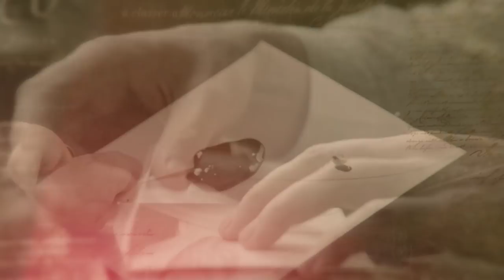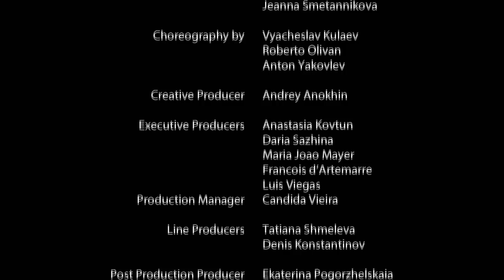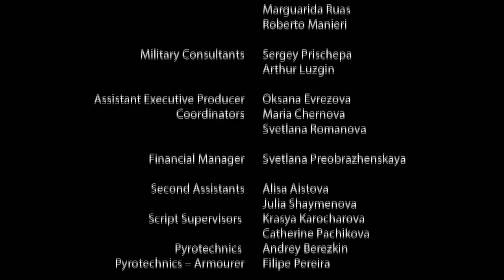MATA HARI. Episode 12. Russian TV Series. StarMedia. Drama. English dubbing